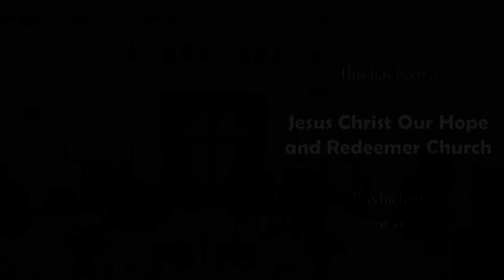Love is the Greatest - Ptr. Ranny Dacal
We may have faith and hope but the greatest of them all is what Ptr. Ranny is trying to explain here to the JCOHAR family.